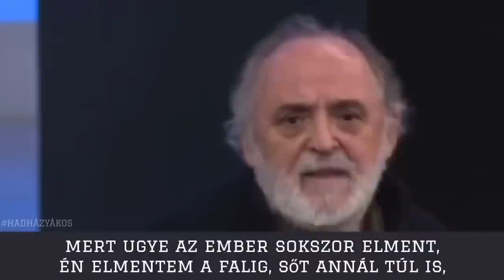NÉMETH SÁNDOR: A DIÁKOK NE LÁZADOZZANAK! - HOGY JÖN KI ORBÁN A TEMPLOMBÓL?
Németh Sándor szerint a tanároknak nem lázadozásra kéne tanítani a diákokat, hanem arra, hogy tiszteljék a náluk fontosabb és értékesebb embereket.
Hadházy Ákos videója
Gyülekezeti propaganda a tanárok ellen
TÁMOGATNÁD A CSATORNÁT? CSATLAKOZZ A TÖBBI CSATORNATAGHOZ!